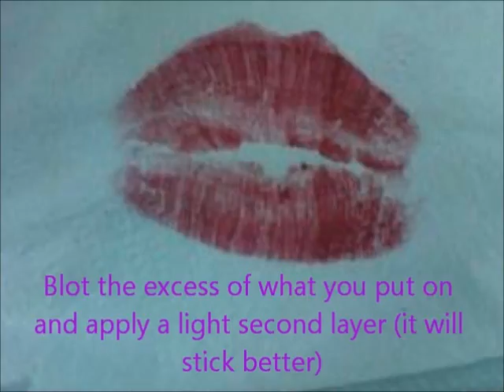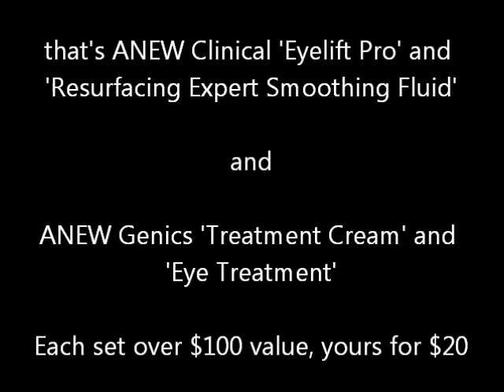February 'eNewsletter' Video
I sometimes get complaints that it takes too much time to read my charming and friendly eNewsletters. so I shortened the format and made it more interactive, too :)